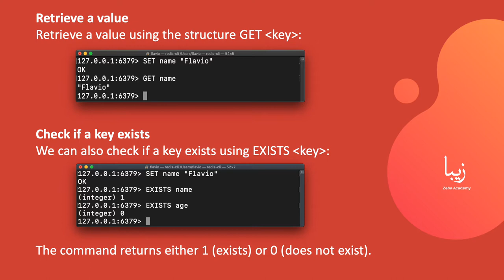Getting Started with Redis -- Explained in 1 Minute!